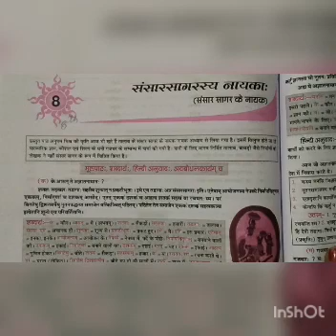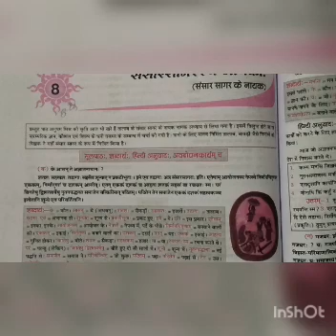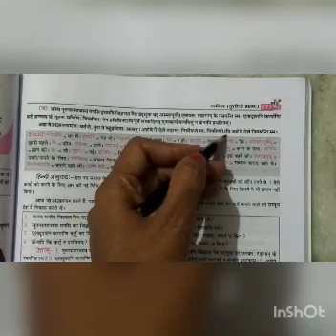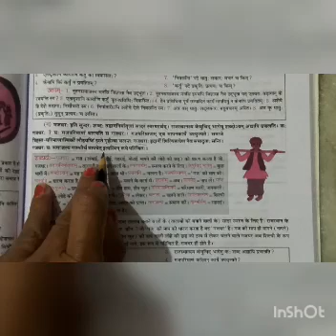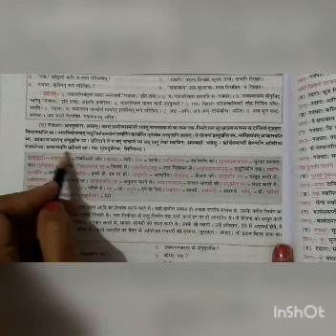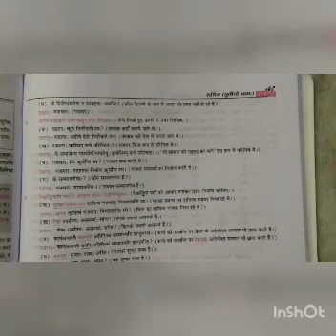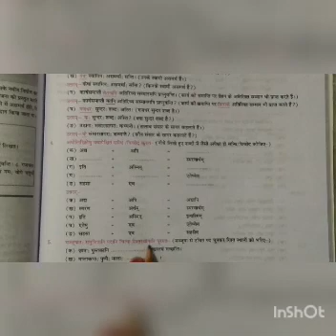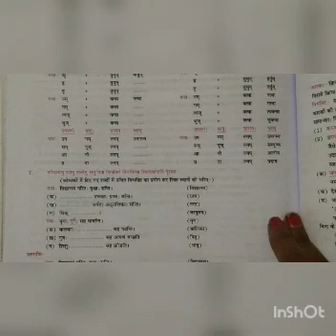Class 8th Sanskrit Chapter 8